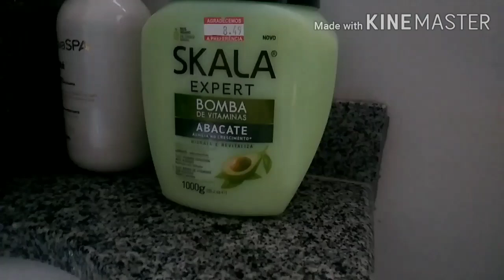NOSSA QUINTA-FEIRA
📦 Quer nos enviar algo?  Ainda não temos caixa postal mas você pode enviar para:

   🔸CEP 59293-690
   🔸Rua: Fernando Rodrigues Lopes 157
Natal RN

    🔹Agência: 0995
    🔹Conta: 68536-4
BANCO BRADESCO